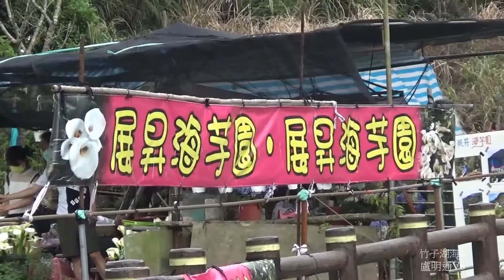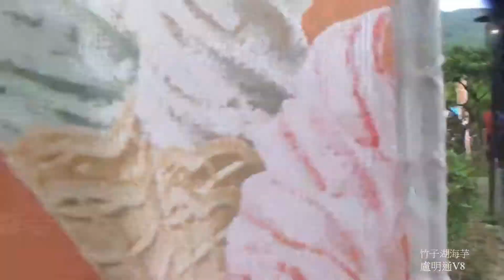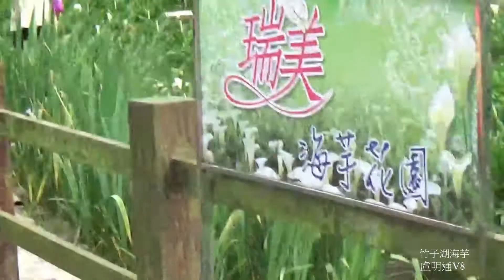盧明通V8竹子湖海芋玉米竹筍